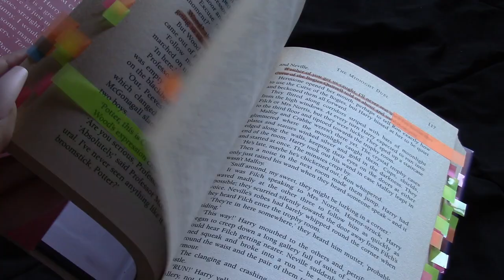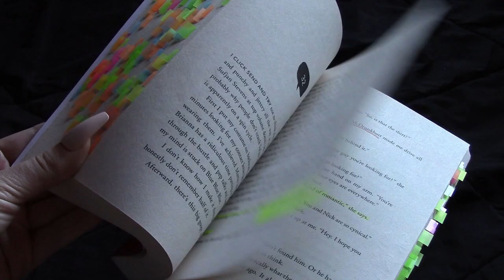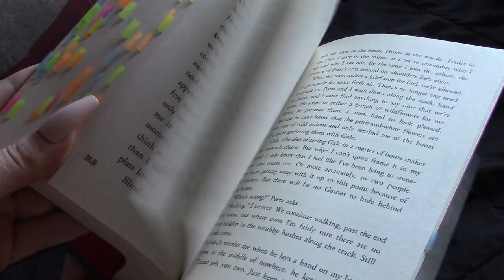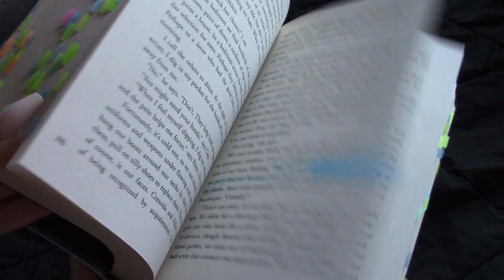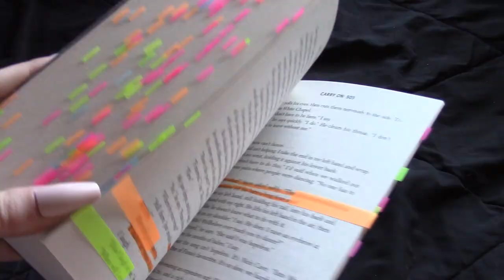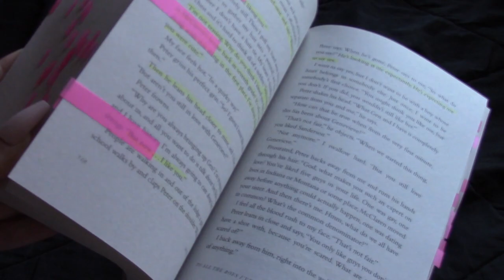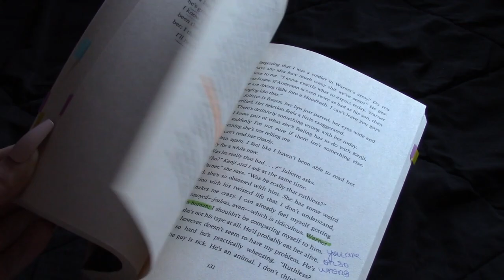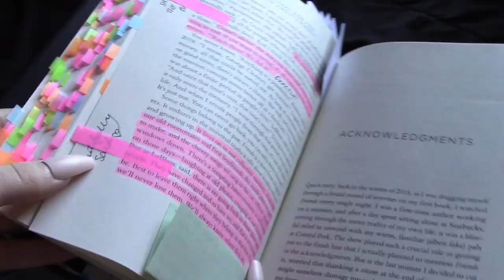I HIGHLIGHT IN MY BOOKS?! // My Annotated Book Collection!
I haven't made an annotation video in a while, and I'm so happy to be back with my ANNOTATED BOOK COLLECTION! So, in this video, I show off all of the books that I've annotated and my experiences in doing so! I even showcase some of my favourite annotations! Hope you enjoy xx